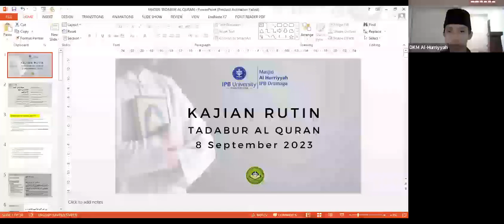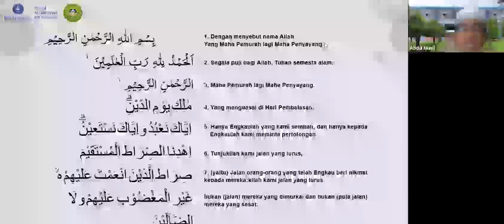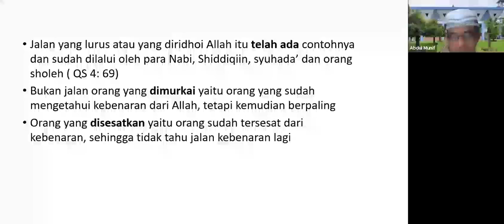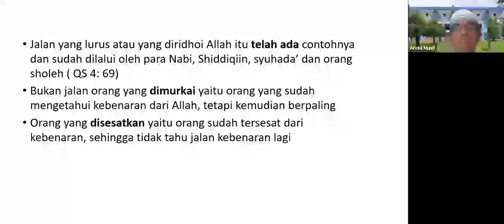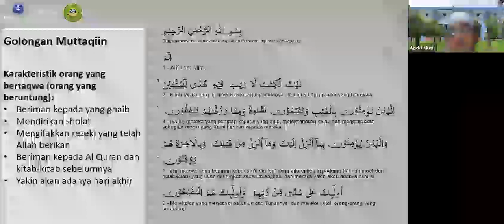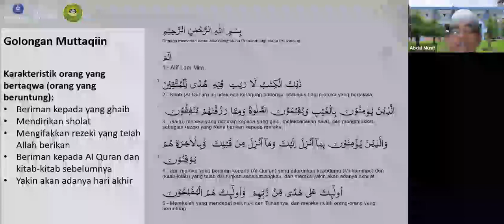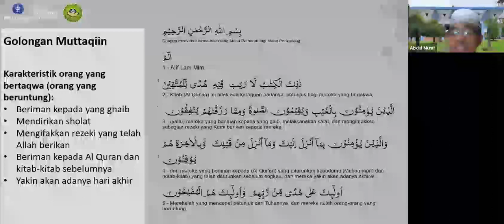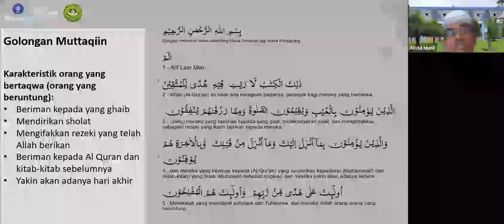Kajian Rutin Al Hurriyyah IPB 2023 : Tadabur Al Quran #3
Kajian Rutin Tadabur Al Quran
📖 Pertemuan Ke-3 Semester Ganjil 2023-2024

🎙️ Narasumber:
Prof. Dr. Ir. Abdul Munif, M.Sc.Agr
Ketua Umum DKM Al Hurriyyah IPB

📍 Hadir Offline
Ruang Utama Masjid

🛍️ Fasilitas Peserta:
- Ilmu yang bermanfaat
- Sarapan (bagi peserta offline)
- Softcopy materi kajian
- E-sertifikat (dapat digunakan untuk mendaftar beasiswa Al Hurriyyah)

📚 Arsip Kajian Rutin Tadabur Al Quran
Pertemuan Ke-1 : -
Pertemuan Ke-2 : -

Organized by:
Lembaga Pengajaran Al Quran (LPQ) Al Hurriyyah IPB @lpq_alhurriyyah

Disebarluaskan oleh:
Sekretariat DKM Al Hurriyyah IPB

🗳️ Rekening Donasi Program Al Hurriyyah
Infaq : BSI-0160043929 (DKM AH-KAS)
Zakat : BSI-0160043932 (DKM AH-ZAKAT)